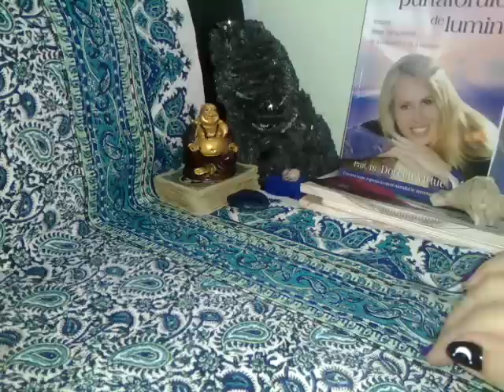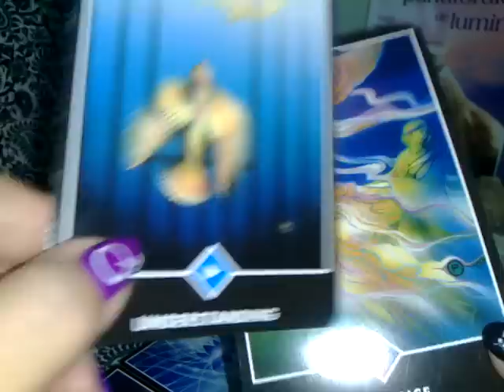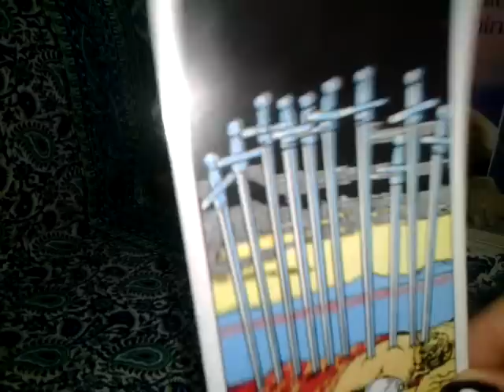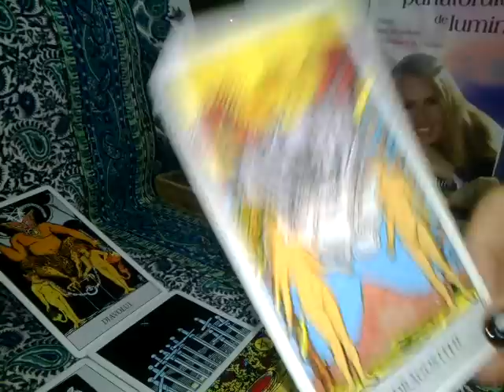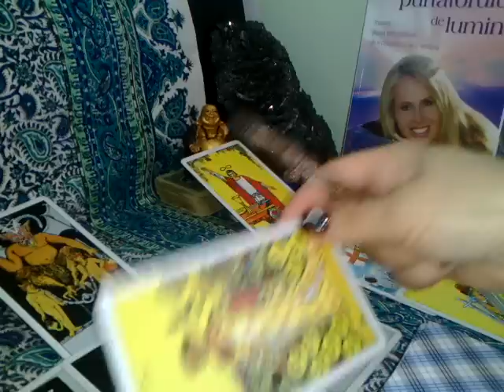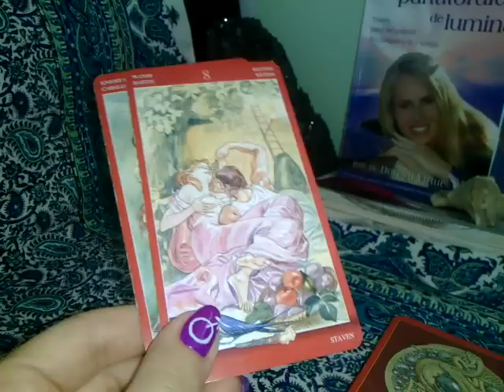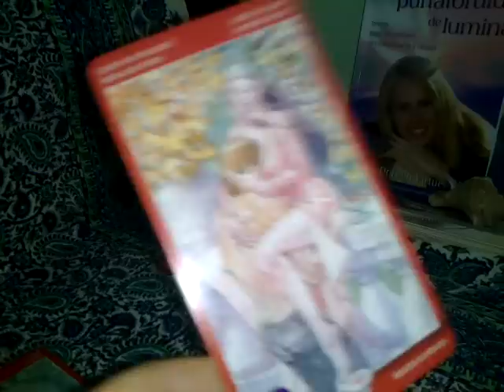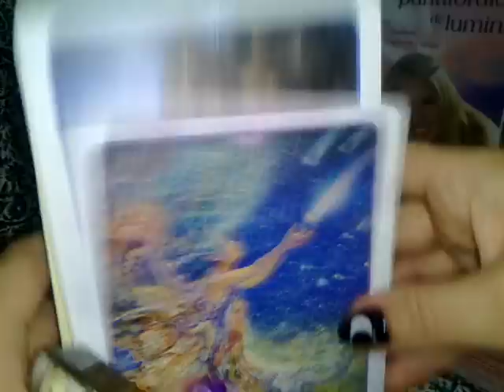TAUR - IUNIE - O NOUA DRAGOSTE, daca taiati legaturile karmice